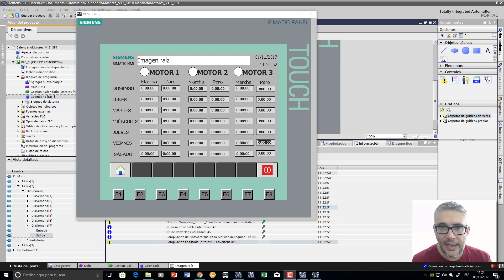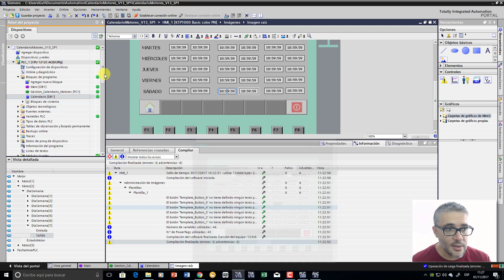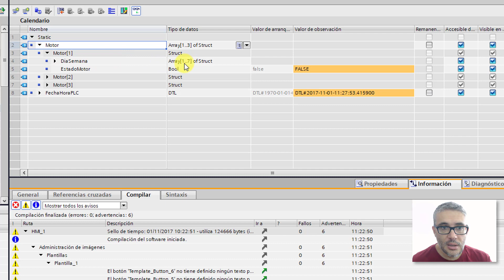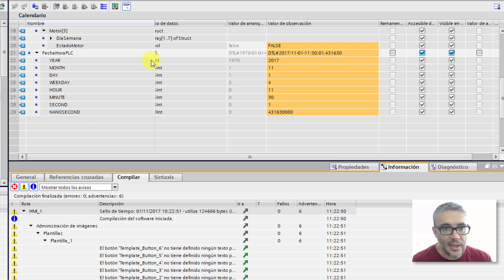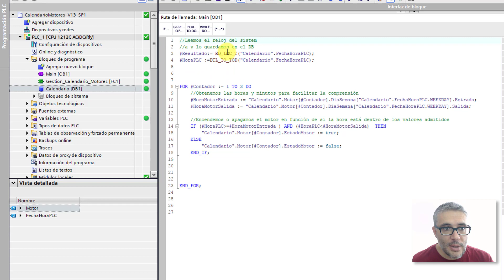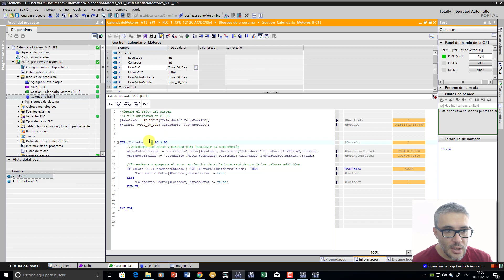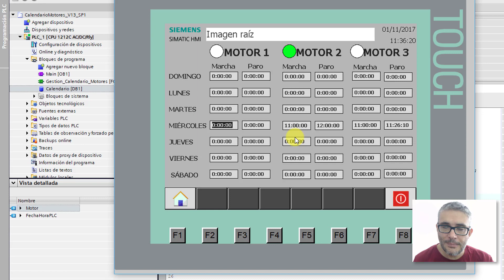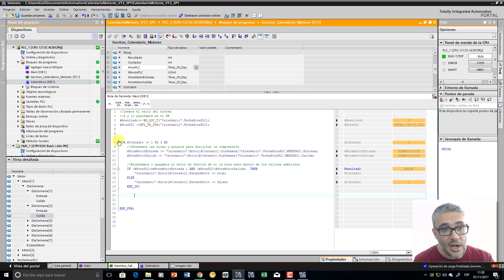Cómo crear un calendario de trabajo en SCL para unos motores